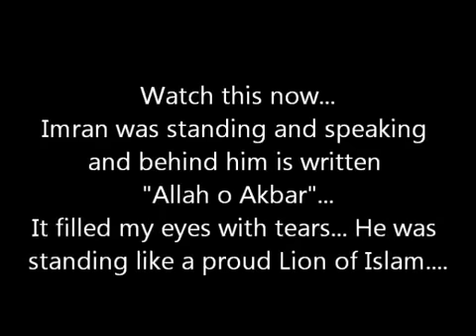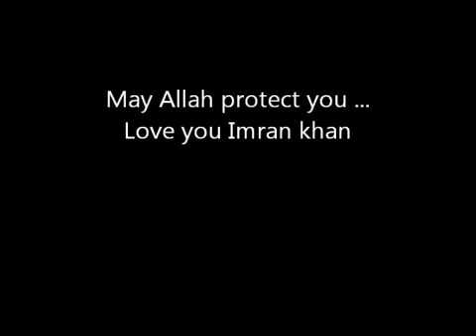IMRAN KHAN EXPOSING GEORGE BUSH and WESTERN ALLIANCES AGAINST ISLAM (EXCLUSIVE).flv